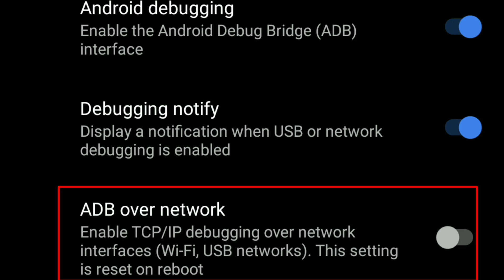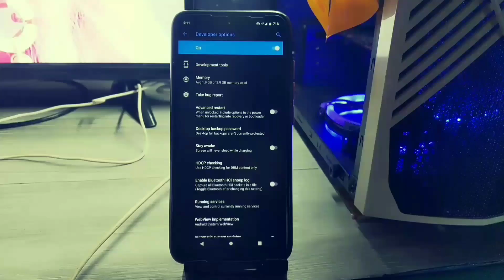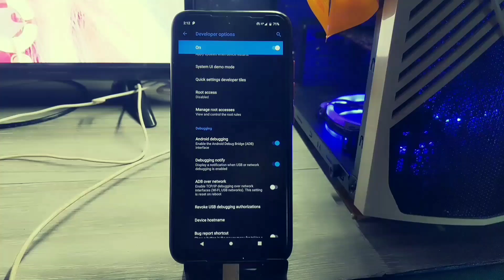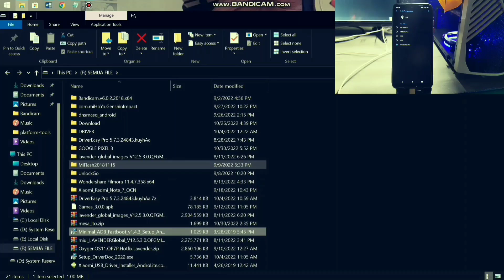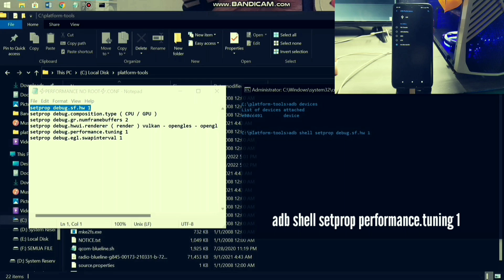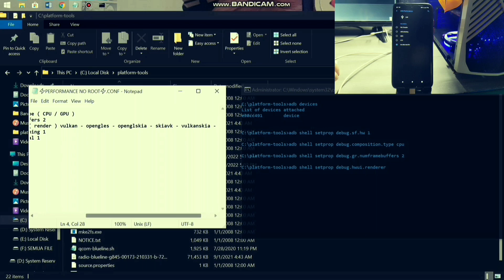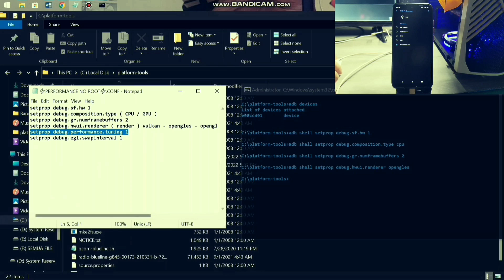Tidak Ada Lagi Penurunan Frame! Tingkatkan FPS Android!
Apapun bisa di lakuin - FIX FRAME DROP IN ANDROID